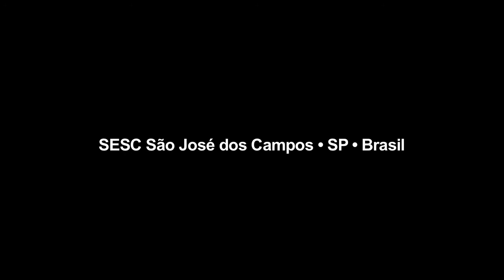Ode a São José dos Campos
Vídeo documentando o resultado da oficina de Gambiologia no SESC São José dos Campos (SP): a Random Gambièrre Machine 3.0

Dezembro / 2013